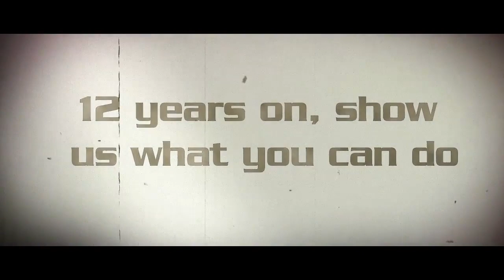Driver: San Francisco - Garage Trailer (PC, PS3, Xbox 360, Wii)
Check out this new Driver: San Francisco Garage trailer.